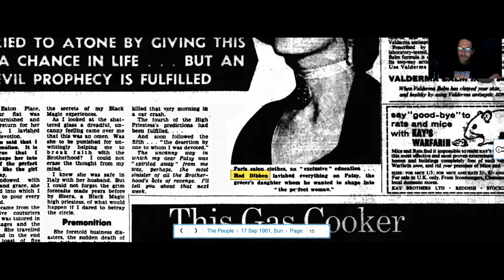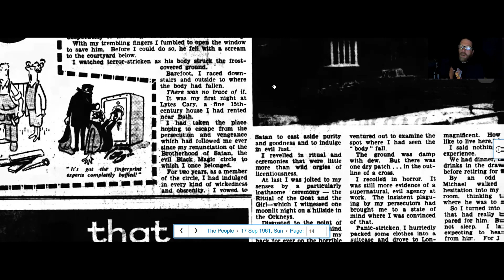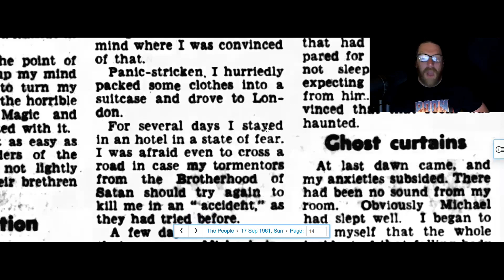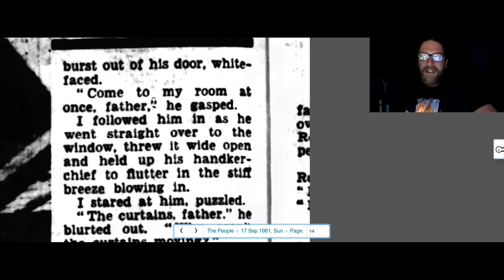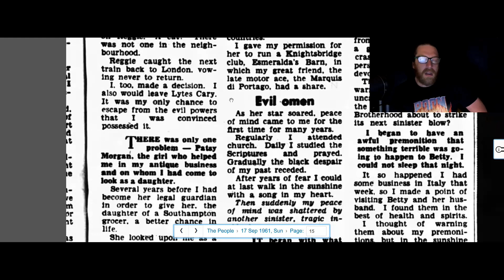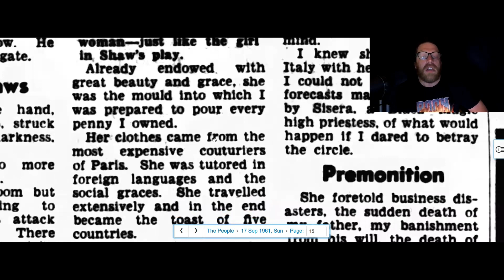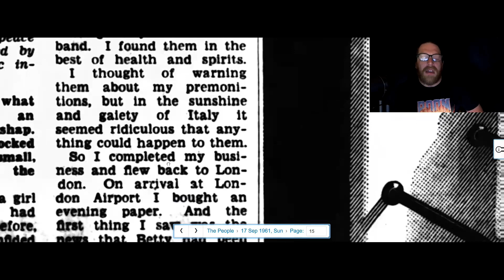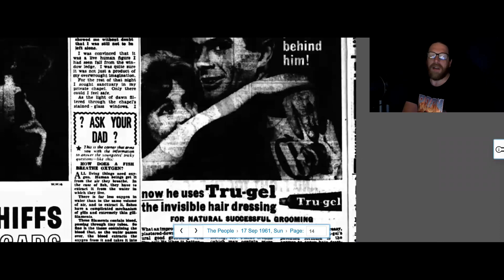Hod Dibben's Satanic Adventures #3 - I Flee From the Vengeance of Satan's Brotherhood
Hod Dibben was one of the United Kingdom's strangest residents. In 1960, Dibben married Mariella Novotny. Shortly after she was smuggled out of the US by the CIA and FBI after being caught in the Presidents bed chambers, Hod Dibben wrote four articles to be published in the People newspaper

Here @JohnnyVedmore reads the third of Hod Dibben's bizarre satanic story.

You can read the Black Hand series as they're released

Come on a journey through time with Johnny Vedmore and NEWSHOUND.

Support Johnny's multifaceted journalism:

Find more Fungi Monkey Media with Johnny Vedmore at:

Youtube: @Johnny Vedmore @Johnny Vedmore -
Topic @Fungi Monkey
Or send some Crypto to:

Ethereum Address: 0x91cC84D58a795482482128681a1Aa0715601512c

Bitcoin Address: 3GAPNn9QRYpgcjvYmK46v1thWPQf8exLS8